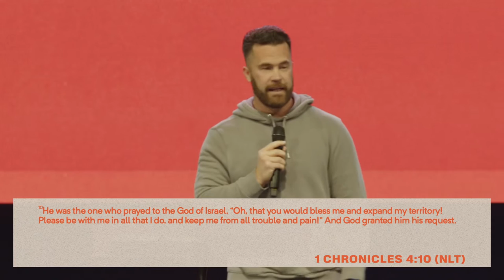How To Pray Like Jabez | Mike O'Connell | 1 Chronicles 4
How is your prayer life? Have you forgotten what it’s like to spend quiet time with God? This week, Pastor Mike O’Connell teaches out of 1 Chronicles 4. He gives us a practical prayer model to follow, and encourages us to find confidence in the Lord and what He can do through us.